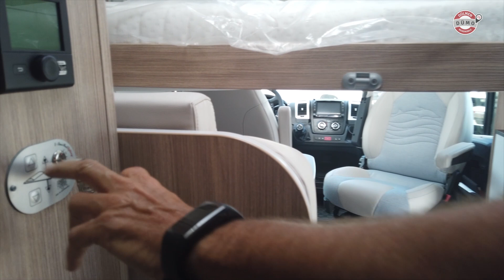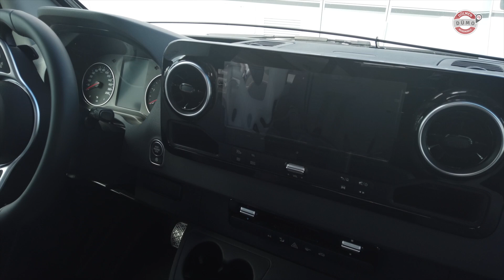Der Delfin T660 von Bürstner. Ausführlich vorgestellt. Ein aussergewöhnliches Wohnmobil.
In dessem Video stellt Auch Michael den Bürstner Delfin vor. Schaut rein.

Kennt Ihr schon den Kanal unserer Kollegen von FreistaatTV? Schaut vorbei

Auf DümoTV zeigen wir Neuheiten rund um Wohnmobile, Kastenwagen und Camping. Wir geben Euch Tipps und Serviceinformationen.
Und das Beste: Jeden Freitag kommt ein neues Video! Und informiert bitte auch Eure Wohnmobil- und Caravan-Freunde über unser DümoTV. Danke.